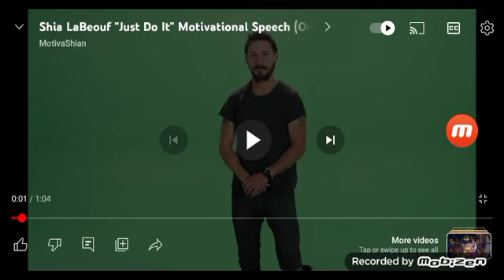Me When JJITY Do A Scary Logos Scaring Seek, Figure, Screech and Rush #16: Nickelodeon CF